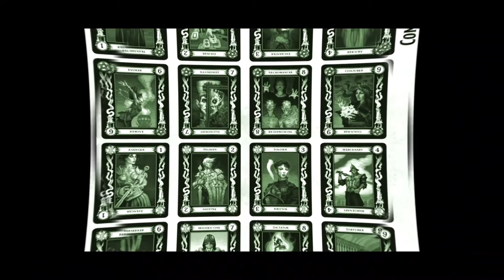[JDR D&D FR] "Donjons Et Dragons 5 Curse Of Strahd"#54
Et voila, notre valeureuse troupe atteint enfin la fin du Temple d'Ambre, mais une sombre malédiction rode en ces lieux.
Webfourmi / Balyndis Deroc (Naine Clerc)
Nanandre /Horagark( Demi-Orc Barbare)
Hein / Gimble Horben Eniyur Iandri (Gnome Magicien)
Iud / Belegor fils d'Olfgrond (Nain Guerrier)
MJ : Abolas
Vous pouvez aussi nous retrouver sur les podcast :

Un peu de lecture des pirates  de Pavillon Noir vu par Guillaume Legoff :